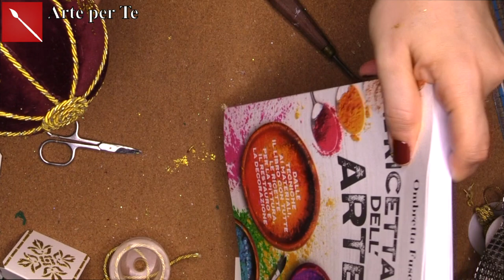Pallina di Natale Barocca facile d ed bellissima! ( Christmas decoration/ Natale) Arte per Te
👩🏼‍🎨❤️PER NATALE REGALA IL MIO LIBRO! Lo trovi qui:
e in tutte le librerie d'Italia!
Sul libro troverete jna ricetta sncora migliore!